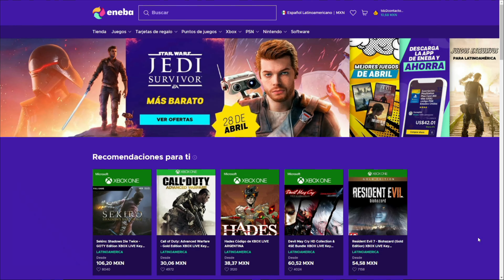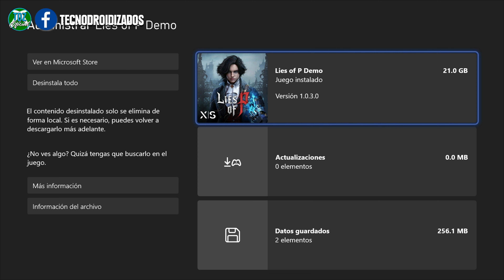¡GRAFICAZOS a 40 FPS! Lies of P DEMO en XBOX SERIES S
Breve vistazo a Lies of P en XBOX SERIES S